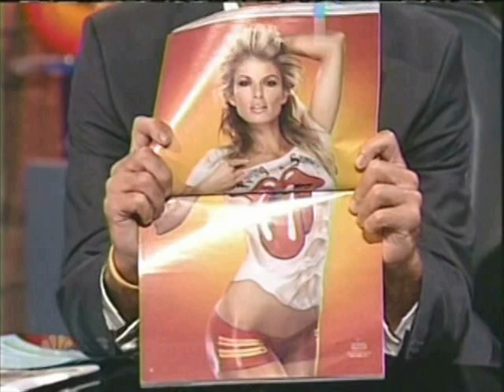Let me know who your favorite is 2 of 5